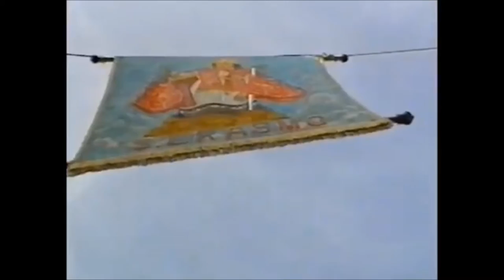FORMIA SANTI PATRONI